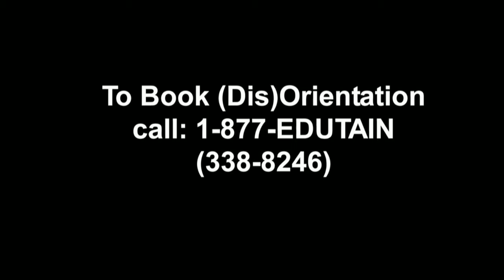(Dis)Orientation: The Red Cup Song & Skit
The Red Cup Song & Skit performed by The Cast of (Dis)Orientation
(Dis)Orientation is a Collegiate EmPowerment Production